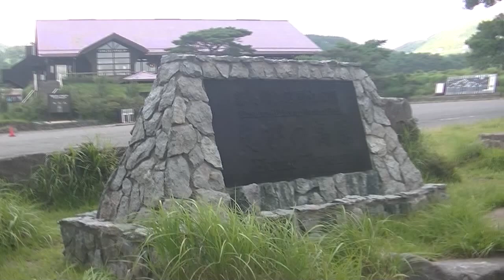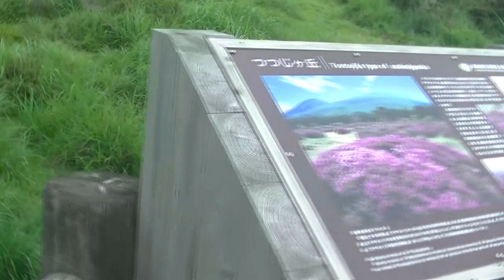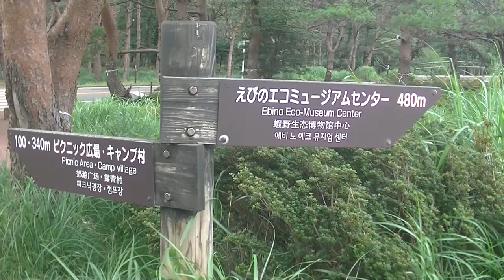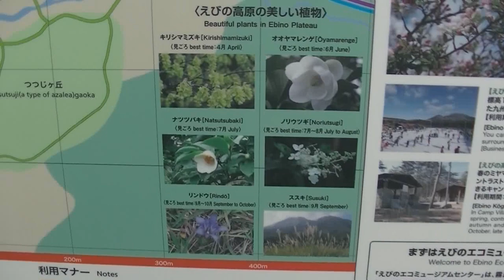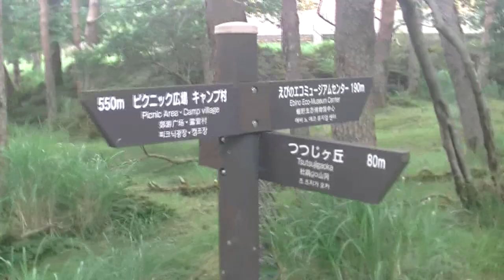真夏なのに涼しいえびの高原を散歩⑤20180724